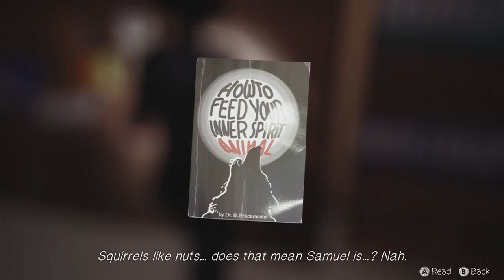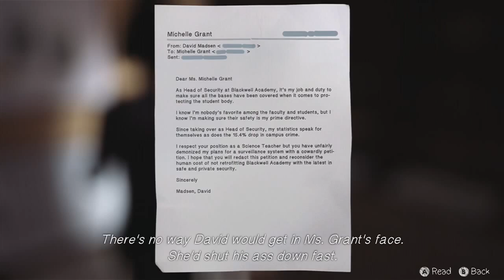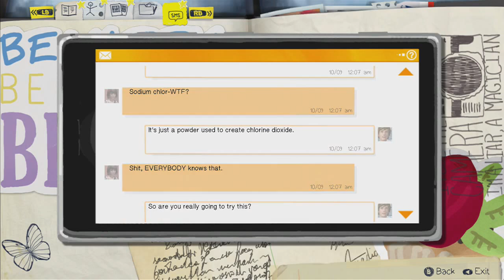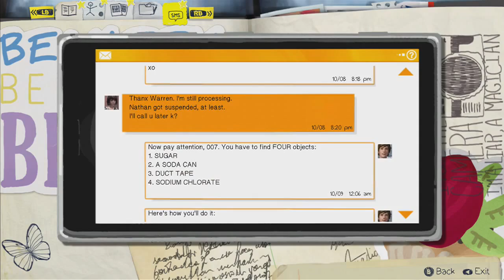Life Is Strange Episode 3| Release The Kra-can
Max is the real reason this game is so fun for me.

Complain Consult Converse
Twitter.com/AViralInfection